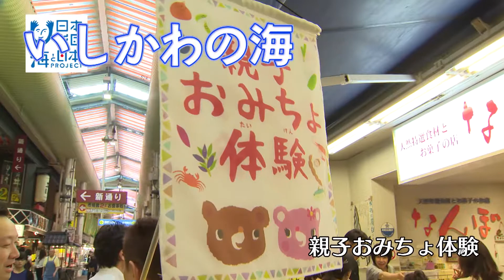市場の裏側を探検！親子おみちょ体験 日本財団 海と日本PROJECT in いしかわ 2019 #10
6月22日、金沢市中心部にある近江町市場で「親子おみちょ体験」が開催されました。市場の裏側を知って、その魅力に気づいてもらうイベントです。乾物屋や八百屋などを回った後、鮮魚店へ。ホテルや料亭向けに仕分ける鮮魚店の裏を見学。急な依頼に備えて生け簀にはタコや海老などたくさんの魚介類が。子供達は生きた魚達に大興奮。また市場には巨大な冷蔵庫があり、なかでも冷凍庫は−25度。寒い！鮮度を保つための大量の氷も作られていました。後半は市場の食材を使った料理教室。脂ののった初カツオはプロに鮮やかにさばいてもらいました。参加者もイベントに満足した様子で、市場の魅力、そして海の幸の大切さを学んだ1日になりました。